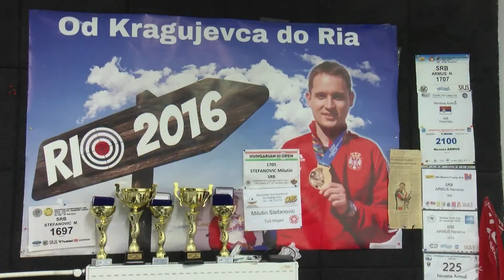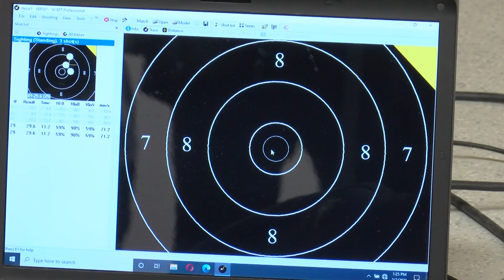Strelac Milutin Stefanović postavio novi državni rekord